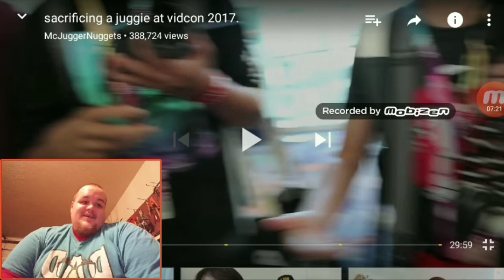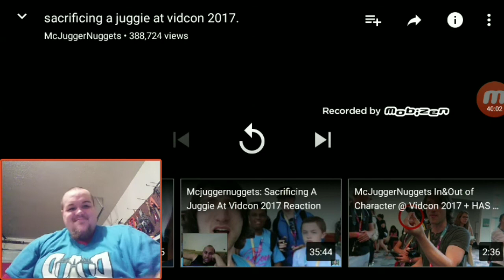sacrificing a juggie at vidcon 2017 *REACTION*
Hey everybody I'm Josh Myers from Josh Myers United, coming to you with another reaction video, this video features. sacrificing a juggie at vidcon 2017, In this video Jesse Ridgway AKA mcjuggernuggets walks around VidCon while portraying the character named Isaac, he tries to avoid his family, well getting caught up in a kidnapping escapade with one of his fellow juggies, please Smash the like button if you enjoyed this reaction video and please subscribe to the channel if you're new it will really help me out, don't forget to drop a comment down below let me know what you think about the video as well as let me know what you want to see me react to next, thank you guys a go team United!!! Here's the link to the original video. here's the link to McJuggernuggets channel... here's the link to the official fan page of team united.